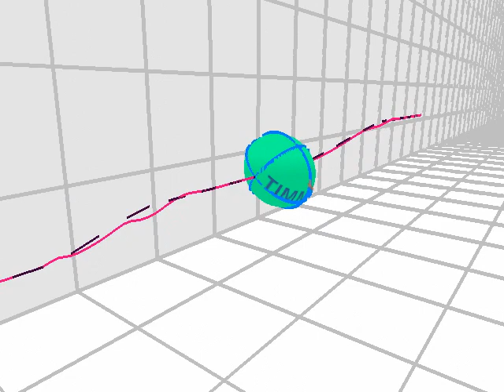Ellipsoid Morphing Demo - Vehicle Systems & Control Laboratory